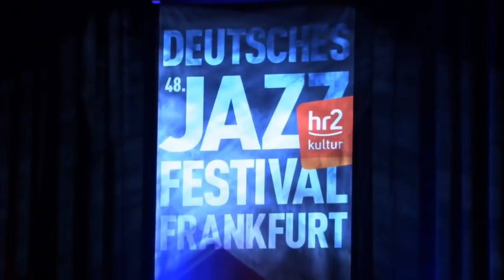Cory Henry &TFA you’re all I need/proud Mary